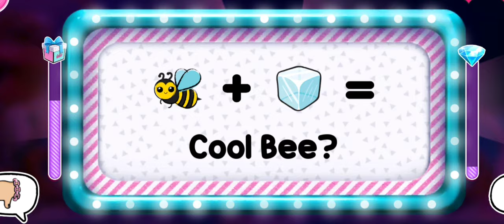A bite Of Town:Cooking Game! cook & build the town@cute girls games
A Casual Simulation Cooking Game

Cook delicious foods and desserts from all over the world and rebuild your hometown in this Simulation Cooking Game!

Features:
[Experience the Real-deal 3D Scenes, Characters and foods]
All the characters, scenes and foods are created in 3D, making the characters more vivid and realistic, making the buildings more solid, making the foods more delicious. Restaurants, Fountains, Castles, Amusement Parks, Zoos, each area has its unique style and offers different simulation experience.

[Various Building Options & Customized Town Creation]
Renovate the old Sam's Dessert House and give it a new look. Paint the walls, restore the roof, refurbish the containers, replace the signs... You can create your very own restaurants with tons of customized constructions.
Repair the dilapidated old castle of the town and restore its former majesty. Repair the walls, clean the yards, renovate the gates, build fountains and gardens... Bring the castle back to life!
Rebuild the abandoned amusement park, create a popular zoo, renovate the central business district etc.

[Fascinating Story & Colorful Characters]
Play the lovely heroine and the smart Henry, and meet great friends in town. Like Edward the elegant mayor, Uncle Same the sturdy chef, Leo who's handsome but arrogant, and Karen the generous gentleman etc...
The player and her friends will work together against Donald, the cunning and black-hearted businessman in a funny story interspersed with tense rivalry. The side-stories of those friends make the whole story even more fascinating.

[Enjoy various kinds of delicious food and Feel food culture in distinctive restaurants from different countries.]
With a wide choice of unique restaurants, from Ice cream and Fast Food to Korea and Chinese cuisines, you will be able to practice your cooking techniques. Use hundreds of delicious ingredients to cook the best quality food. Try all the possible kitchen appliances, from coffee makers and rice cookers to pizza ovens and popcorn makers. Decorate your restaurants to attract more customers.

[Unlock Various Cooking Skills]
Here you can enjoy cuisines from all over the world! You can experience the fun of making Chinese Cuisine like Dumpling and Roast Duck, as well as other signature food of Japanese Cuisine, Italian Cuisine and more.
Upgrade your cooking equipment to satisfy different customers and make new friends. Experience all kinds of fun and achievement from cooking and running a restaurant.

[FAST, EASY and ADDICTIVE Game Play]
All cooking is completed with just a click.
Game flow: Customers appear - Stand and Show the menu - Cooking the food - Serve the food - Customers leave with tips.
Cooking process: Tap the raw materials to start cooking - Wait till the ingredients are ready and Tap to plate - Garnish the dishes or mix drinks to complete various food combinations.
* Serve food with the right side dishes
* Earn golds and diamonds from cooking service
* Upgrade kitchenware and food for best cuisines
* Complete multiple cooking goals to pass levels
* Open new restaurants and learn new cooking skills
* Do Daily Quests to get rarity boosters and rewards
* Create MORE combos and win bonuses
* Keep an eye on the oven, don’t burn food
* Arrange your cooking reasonably, don’t discard food
* Use time management skills
* Serve in smart dish sequence

A Bite of Town, a bite of cooking fun.
Look forward to meeting you in town!